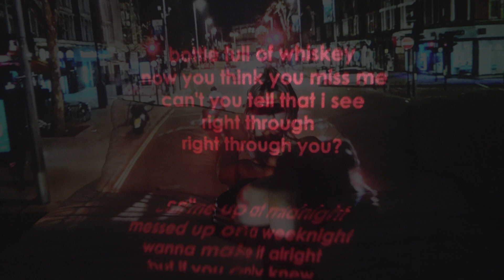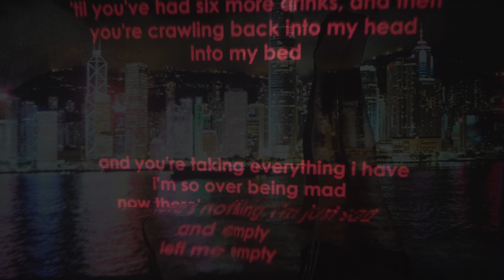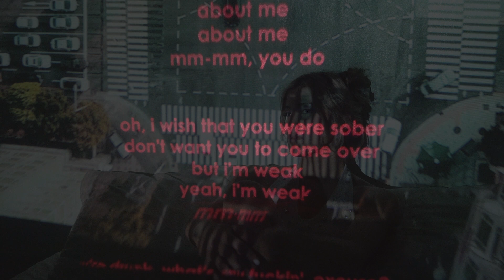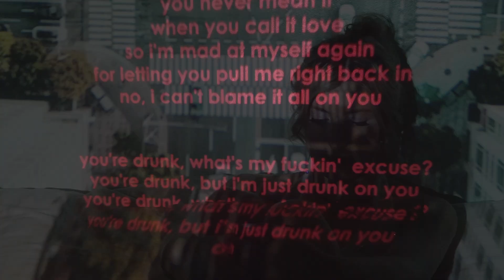Cassie Dasilva - what's my excuse? (Lyric Video)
'what's my excuse?' is out everywhere now!
Cassie Dasilva's new EP 'you don't wanna feel this much all the time' is streaming everywhere now!

video by: kate harrison
music written & performed by: cassie dasilva

Lyrics:
Bottle full of whiskey
Now you think you miss me
Can't you tell that I see
Right through
Right through you?

Call me up at midnight
Messed up on a weeknight
Wanna make it alright
But If you only knew

I've been holding on to these
Overdue apologies
Wishing that they'd fix us
But they're empty--
Leave me empty

Taking everything I have
I'm so over being mad
Now there's nothing, I'm just sad
And empty
Left me empty

Oh, I hate when you start drinking
Cause that's when you start thinking
About me
About me
Mm-mm, you do

Oh, I wish that you were sober
Don't want you to come over
But I'm weak
Yeah, I'm weak
Mm-mm

You're drunk, what's my f*ckin'  excuse?
You're drunk, but I'm just drunk on you

Lost all my self-respect
Threw it in the deep end
Watched it sinking drowning
I can't save myself

Sun's up, leave me alone again
'Til you've had six more drinks, and then
You're crawling back into my head
Into my bed

And you're taking everything I have
And empty
Left me empty

About me
About me
Mm-mm, you do

But I'm weak
Yeah, I'm weak
Mm-mm

Oh

You can't quit me
And I can't give you up
You never mean it
When you call it love
So I'm mad at myself again
For letting you pull me right back in
No, I can't blame it all on you

Oh